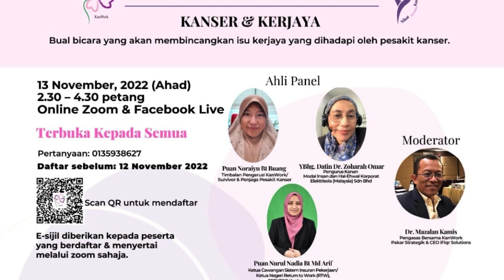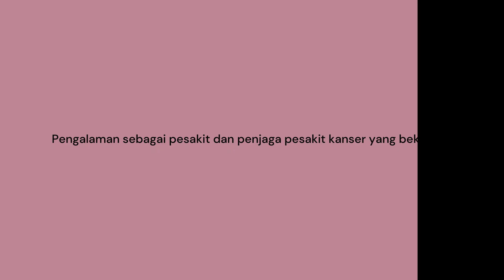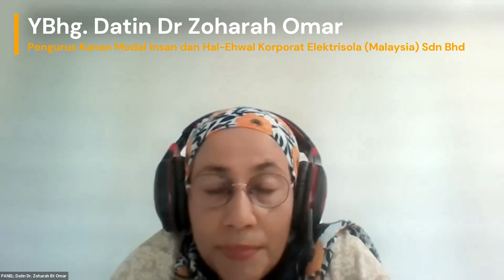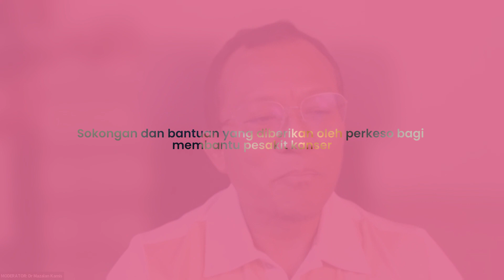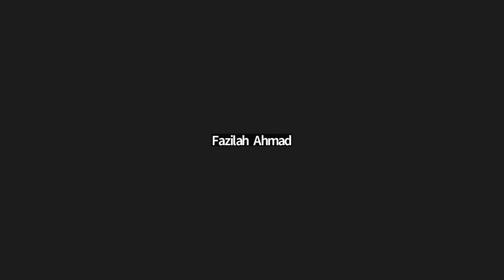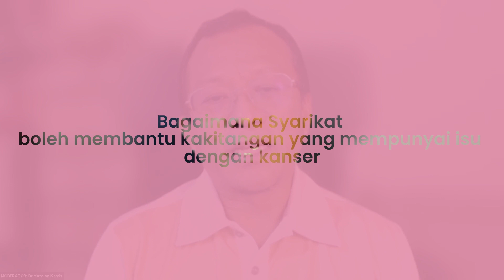BICARA KANSER KanWork: KANSER & KERJAYA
Bual Bicara yang membincangkan isu kerjaya yang dihadapi oleh pesakit kanser

Moderator : Dr. Mazalan Kamis
Panel :
Puan Noraiyu Buang
YBhg. Datin Dr Zoharah Omar
Puan Nurul Nadia Md Arif